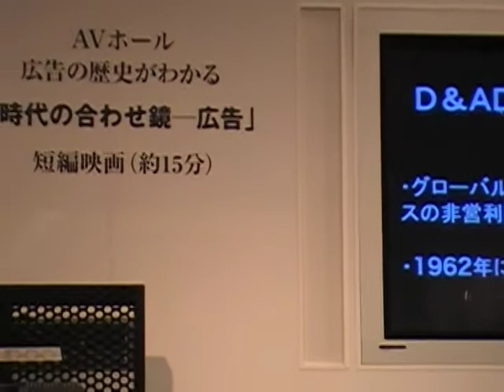D&AD賞2009展 ミュージアムトーク